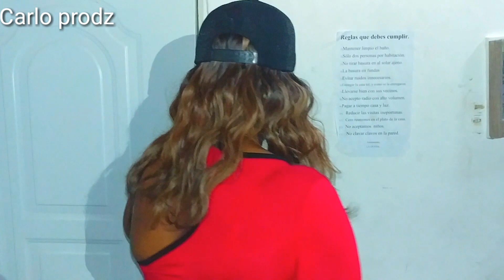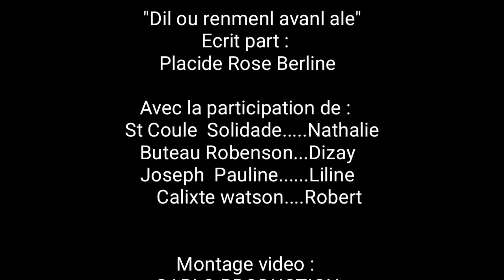DIL OU RENMENL AVANL ALE PART 5.MINIE SERIE.(TA SANBLE NATHALIE PRAL CHANJE KAY)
Pa bliye abòne avèk la paske se sa kap pèmèt nou avanse mèsi mw konte sou nou.